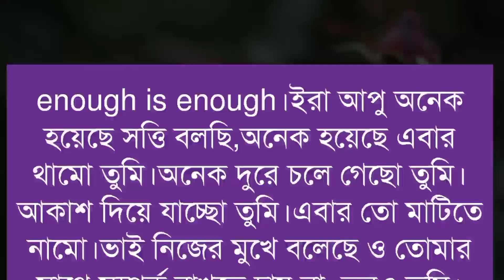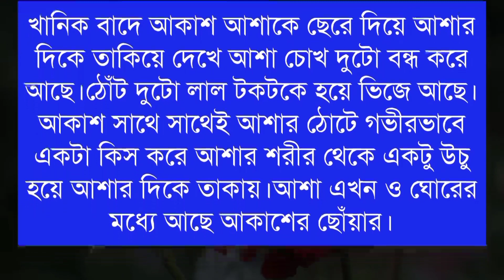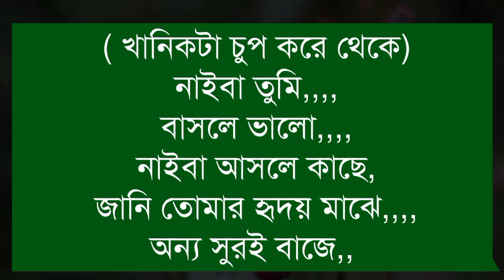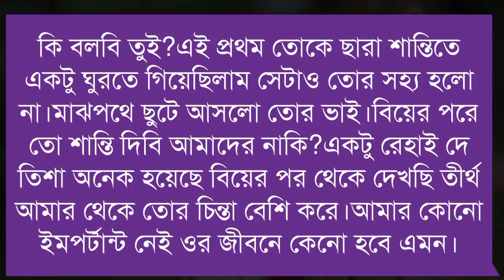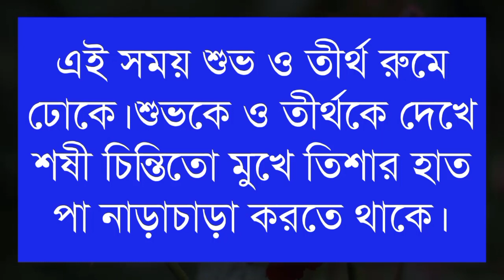বাবার বন্ধুর ছেলে যখন সাইকো বর।।Part-16।।A Cute Love Story।Ft:Samim-Shonalika-Sajid+20। Siam Editing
🔶Voice :শামিম-সোনালিকা-সাজিদ-মাফি
সামিয়া-বিপ্লব সাদি-মিতু-দিশা-ইসরাত-রহমত
অঙ্কিতা-শরিফুল-প্রত্যাশা।

🔷SpecialThanks:-Our All Siam Editing Team Member&Onna Onu

🔶Script Write: Onna Onu

🔶Thumbnail Edit : Siam(Me)

🔹Video Edit :Siam